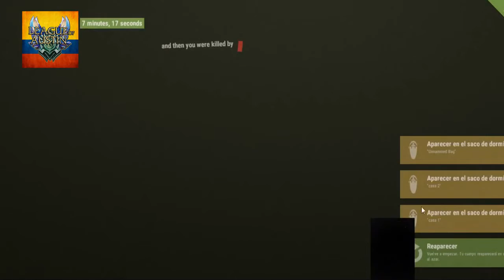RUST #12 PARTE 3 NUESTROS FAILS, RAIDEO FAIL! GAME PLAY - ESPAÑOL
Skype  xxaustinxx00